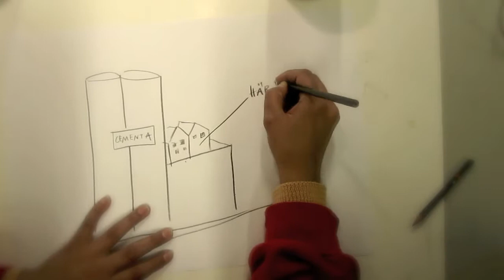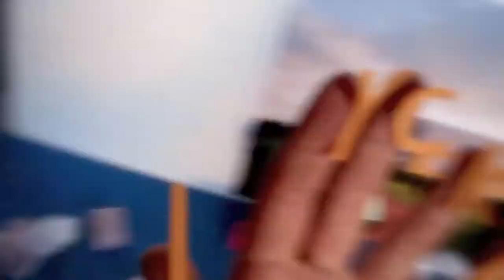UngBo12 Limhamn-Bunkeflo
LIMHAMN-BUNKEFLO. Hanna Negash och Eira Capelán för Veidekke, januari månads värd för idétävlingen UngBo12 i Malmö.